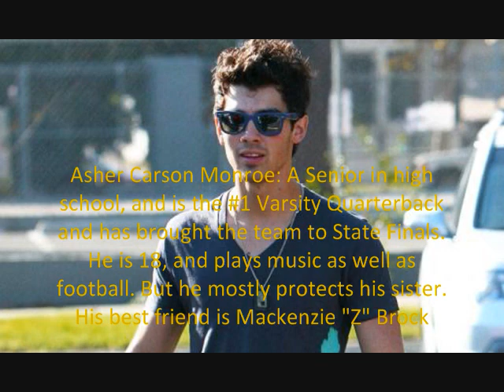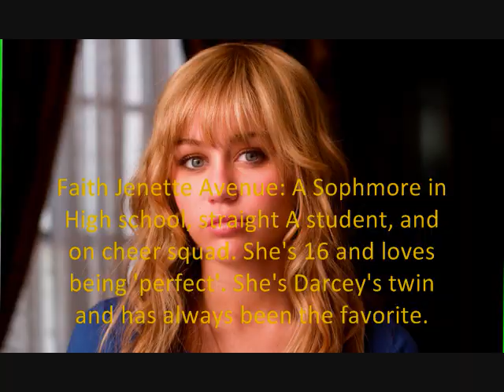Bristol High Trailer.wmv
A trailer for a nemi/jiley/delena story

Time to make: 4 hrs.
Render time 1min 22secs
program:Wmm

Sub. Cmmnt. Rte.